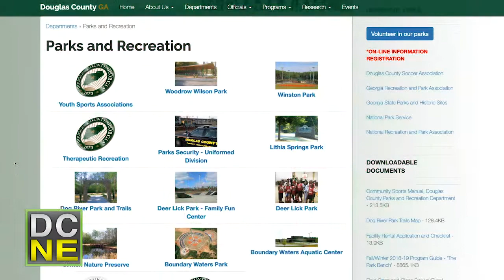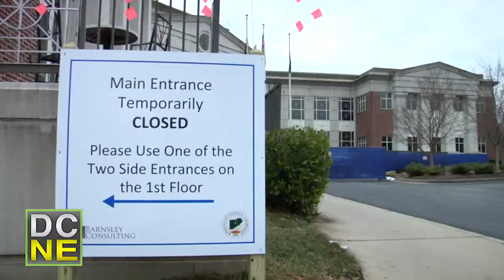DCNE March 2019